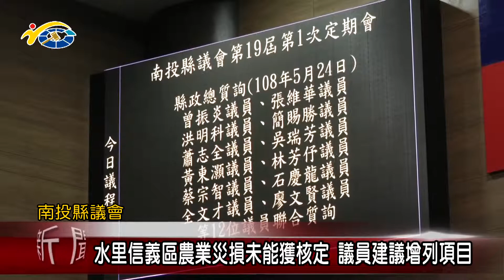20190524 民議新聞 蟲蟲危機持續延燒 議員要求研擬配套措施解決(縣議員 蔡宗智、簡賜勝、蕭志全)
蟲蟲危害農作物的問題，今天在議會定期會上持續延燒，多位議員關切農民權益，紛提建言，希望縣府拿出有效的解決辦法，不要讓荔枝椿象繼續危害農作及校園學生的安全，同時，能增列農業損失項目給予補助照顧農民。